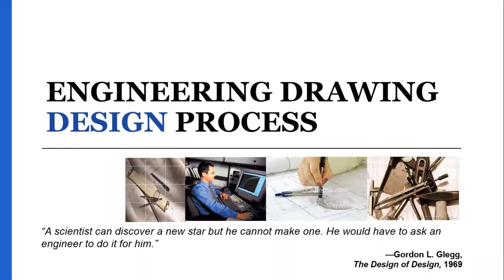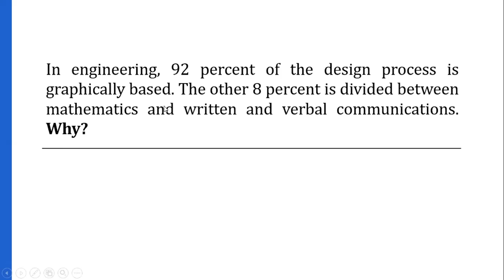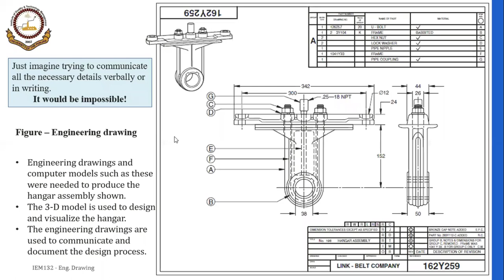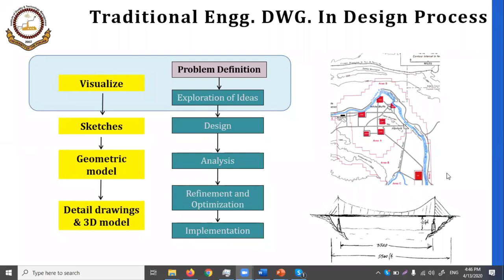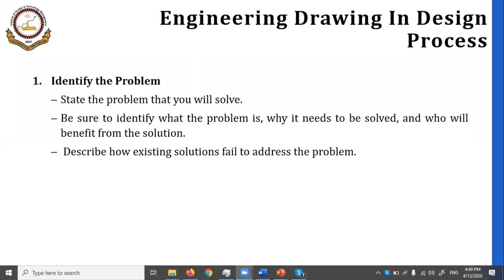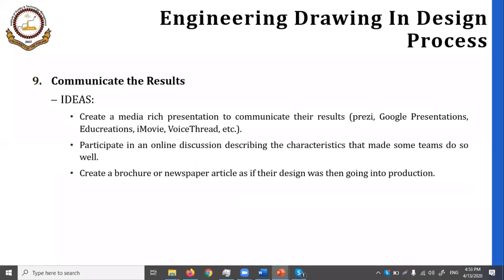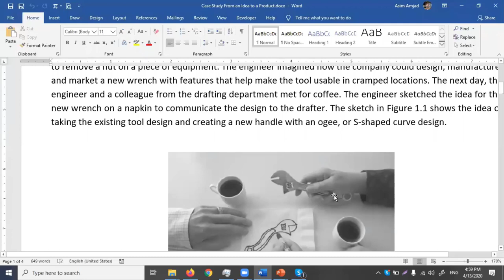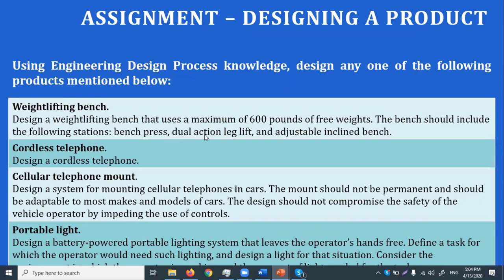Engineering Drawing Design Process | L1.2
COURSE – Engineering Drawing
LECTURE 1 – Fundamentals of Engineering Drawing | Engineering Drawing Design Process

Learning Objectives:
1. Basics of engineering drawing and its types.
2. The use of graphics is an effective means of communicating when designing.
3. Engineering drawing in design process.